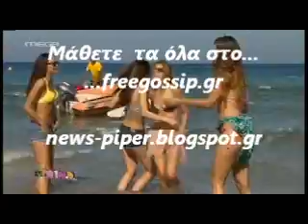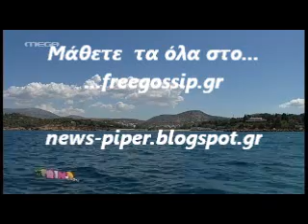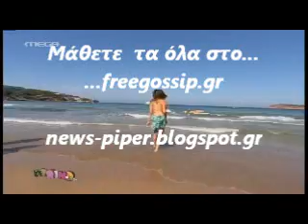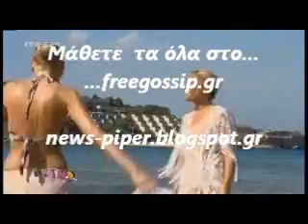Το Πρωινο Mou στην θαλασσα